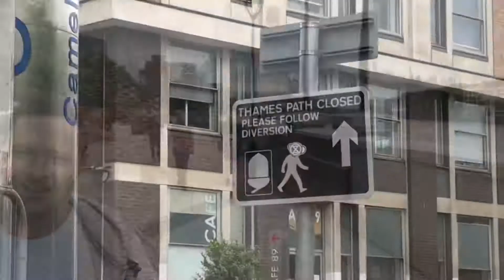Empowered Challenge - Thames Trek 2021